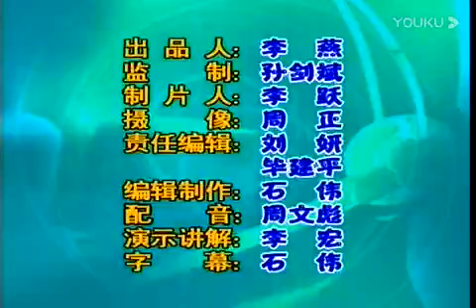Forma de puño - Parte 2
尚派形意拳--李宏_04、传统形意十二形2
Escuela Argentina de Wushu & TaiChi LONGHUQUAN - Bs As.